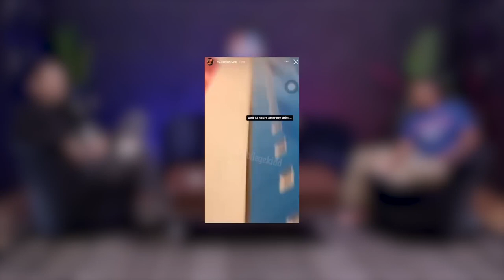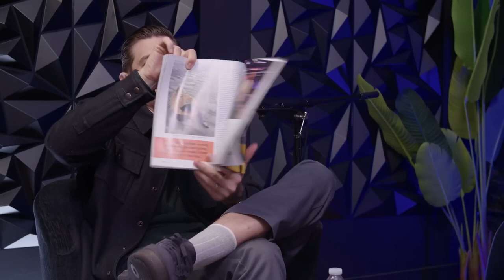Michael B Jordan on SNL, New York is DEAD, & Schulz in 'You People' with Jonah Hill & Ed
Video by @BrilliantIdiotsPod